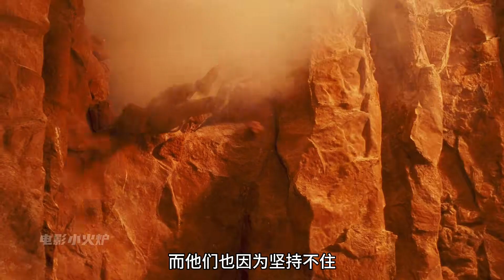火星或許真的可以成為人類的第二顆地球